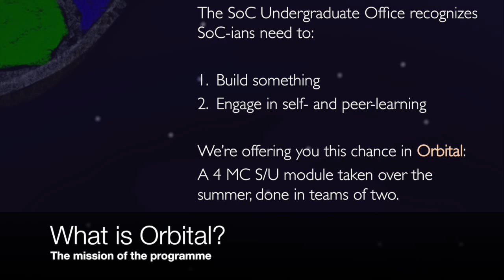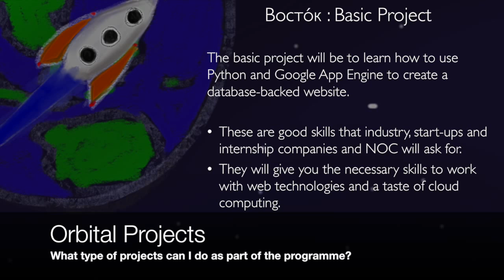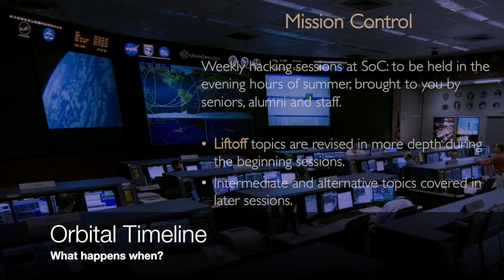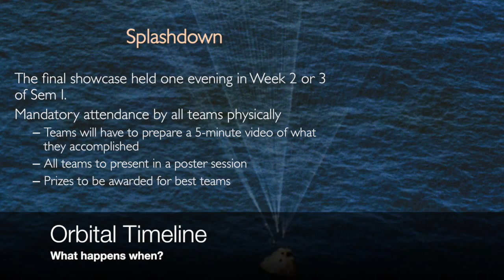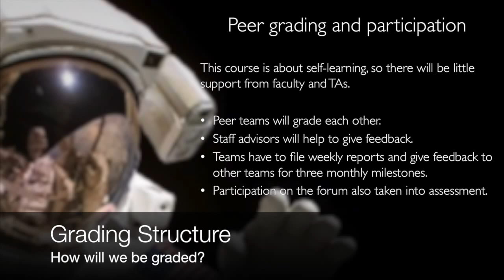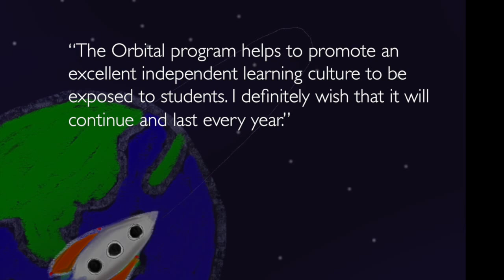NUS SoC Orbital 2015: Summer Independent Work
Teaser video for the Orbital Summer Programme for School of Computing freshmen.  Information for the 2015 batch.